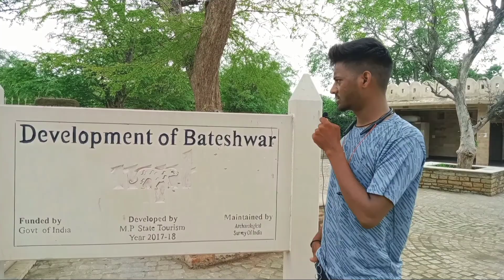Bateshwar Trip morena part -1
hit likes.

lots
Bateshwar Trip

बटेश्वर हिंदू मंदिर (या बटेसरा, बटेश्वर) उत्तर मध्य प्रदेश में उत्तर भारतीय मंदिर वास्तुकला की प्रारंभिक गुर्जर-प्रतिहार शैली में उत्तर मध्य प्रदेश में लगभग 200 बलुआ पत्थर हिंदू मंदिरों और उनके खंडहरों का एक समूह है। [1] यह ग्वालियर के उत्तर में लगभग 35 किलोमीटर (22 मील) और मुरैना शहर से लगभग 30 किलोमीटर (19 मील) पूर्व में है। मंदिर ज्यादातर छोटे हैं और लगभग 25 एकड़ (10 हेक्टेयर) साइट में फैले हुए हैं। वे शिव, विष्णु और शक्ति को समर्पित हैं - हिंदू धर्म के भीतर तीन प्रमुख परंपराओं का प्रतिनिधित्व करते हैं. यह स्थल चंबल नदी घाटी के घाटियों के भीतर है, जो अपने प्रमुख मध्ययुगीन युग विष्णु मंदिर के लिए जाना जाने वाला पड़ावली के पास एक पहाड़ी के उत्तर-पश्चिमी ढलान पर है। बटेश्वर मंदिर 8वीं और 10वीं शताब्दी के बीच बनाए गए थे। [1] साइट का नाम भूतेश्वर मंदिर के नाम पर रखा गया है, जो साइट पर सबसे बड़ा शिव मंदिर है। इसे बटेश्वर मंदिर स्थल या बटेसरा मंदिर स्थल के रूप में भी जाना जाता है